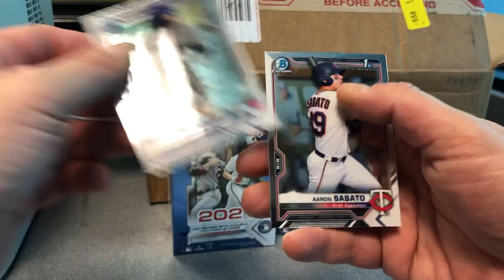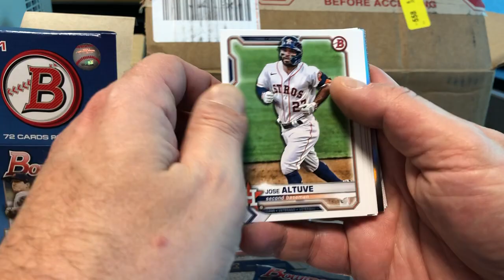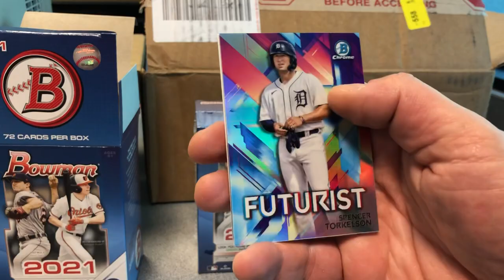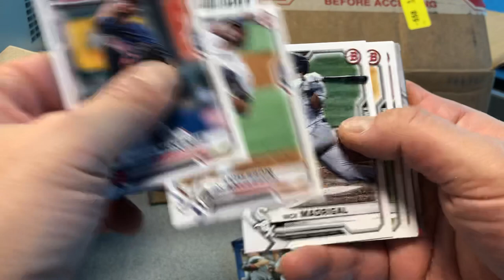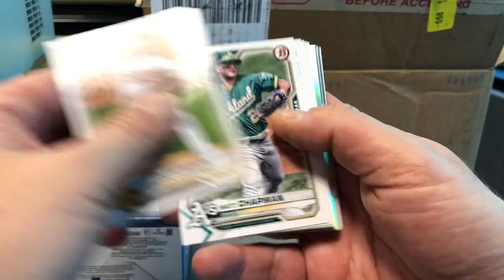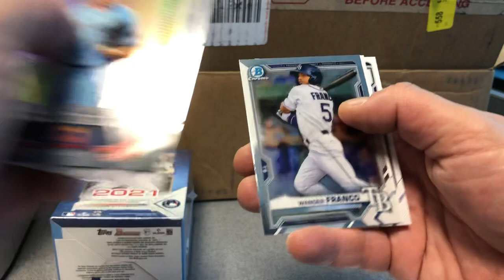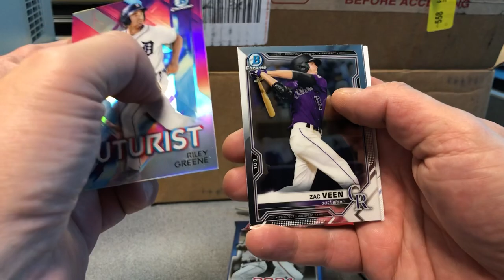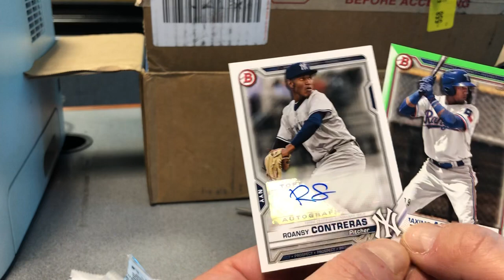2021 Bowman “Value Boxes!” Ink? 👀👀👀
Ripping some just arrived Blaster Boxes direct from Topps!